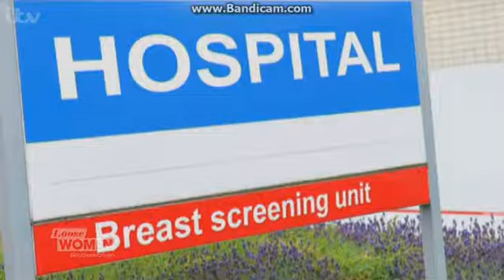Loose Women Tuesday 5th May 2015